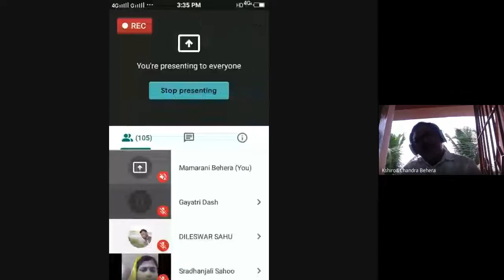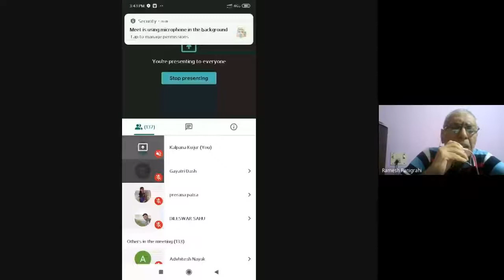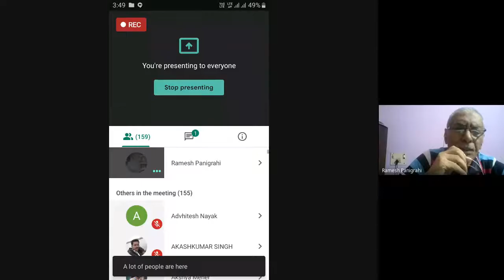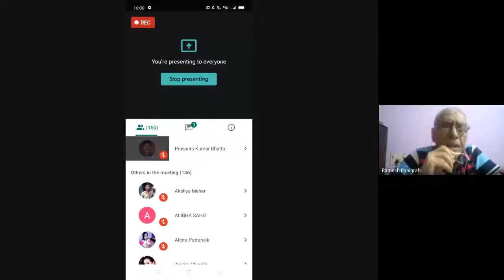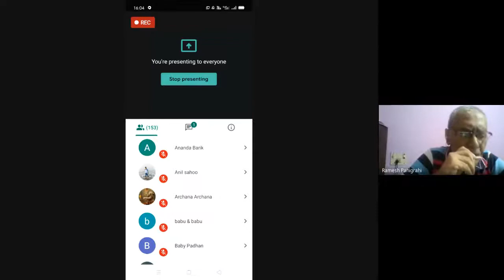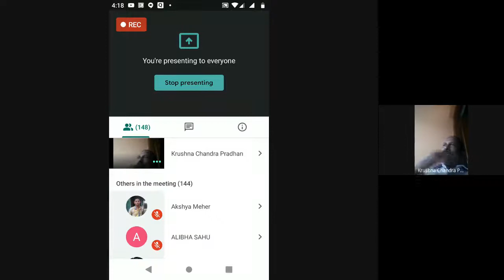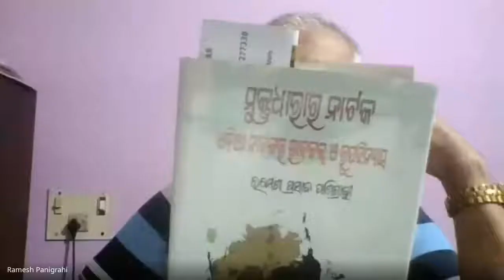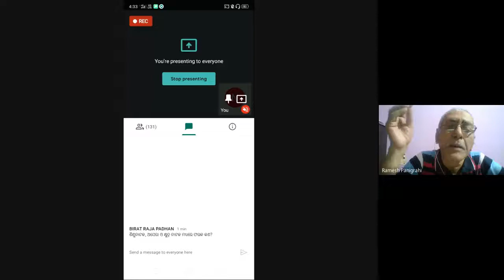ଶେଷ ପାହଚର ପ୍ରଥମ ପାହାଚ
PROGRAMME: MAOD 4TH SEMESTER

RESOURCE PERSON: Prof Ramesh Prasad Panigrahi
Eminent Playwright